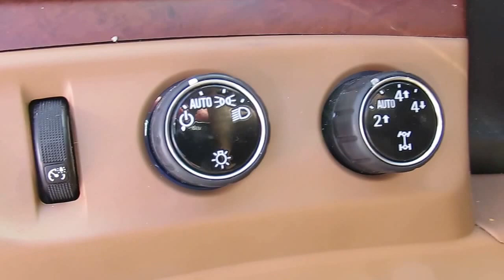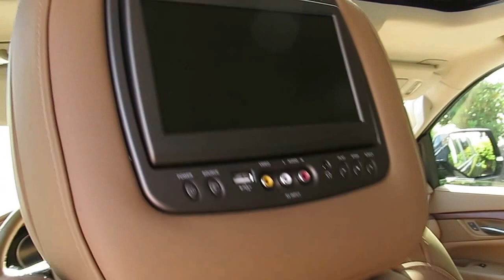2016 Cadillac Escalade ESV Platinum f870